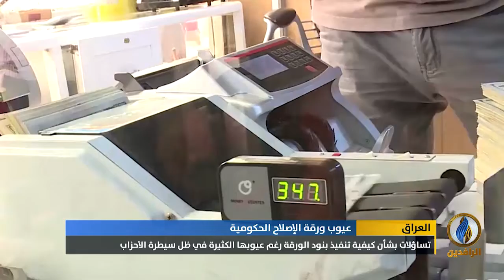تقرير | ورقة الإصلاح لحكومة الكاظمي تتضمن عدة ثغرات مفصلية بحسب معهد المجلس الأطلسي للأبحاث